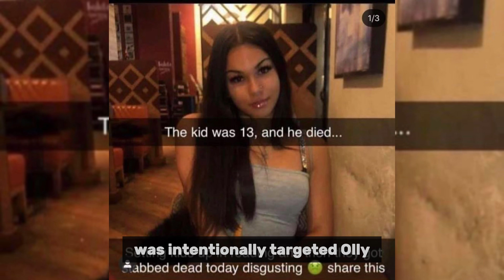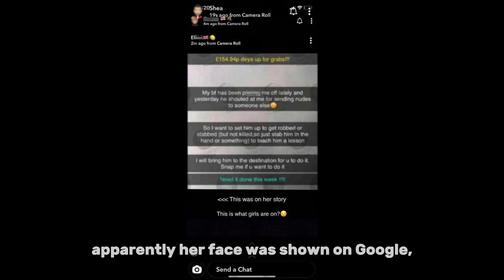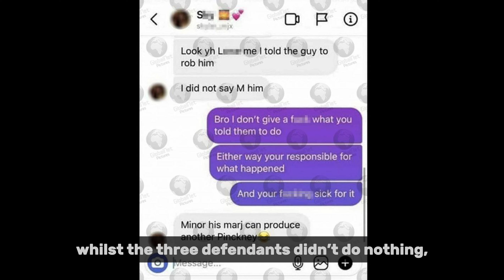The Ignorant Girl Who Set Up Her Boyfriend £154 To Be Killed…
Olly Stephens, a 13 year old British school boy, who had autism, a learning difficulty disorder, was stabbed to death in the town of Reading, Berkshire, on the evening of January 3rd 2021, two years ago, by three young defenders; one of them was a 14 year old girl, the other one was a 13 year old boy and another one was a 14 year old boy.
There was debate about how social media played the role in the murder, where the three teenagers who can’t not be identified or names for illegal reasons under British law, which is stupid and their names and identity should be made public, so that people could know what they look like in the future?
However, the sequence line of events was a big factor and part in the case or story, because 90% of evidence was founded on the social media app Snapchat, where you can snap and chat with people or mates — put it this way.
Despite the young offenders being minors at the time of the violent crime, police strongly believe that the teenagers that was involved and arrested was intentionally targeted Olly and wanted him dead, not alive, according to multiple news sources.
Thames Valley Police claimed that the teens was arrested less than a week after the stabbing, but that the way the teens did it was unclear whether it was to silence him, or just to “teach him a lesson?”.
Welcome or welcome back to Psycho Minds, my name is Cody, in this true crime documentary, we will take a closer approach towards Olly Stephens.
The three defendants that was involved in the death of Stephens back when the UK was getting out of lockdown during the COVID lockdowns, was planning the attack for weeks before he knew what was coming to him, sadly, it was the case after all.
This shocking turn of events will mind bend you, as well as how it happened and why it will affect the community of Reading for a long, prolonged time for years to come.

Music used in this video, Phoenix Tail - Dark Dealings